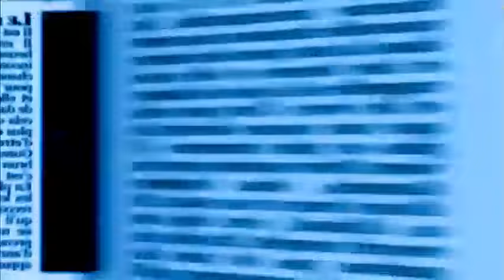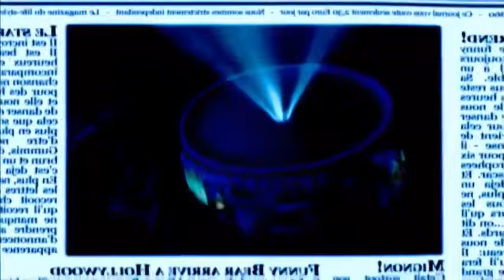kummipea sai eesti (Gummy bear became estonian)